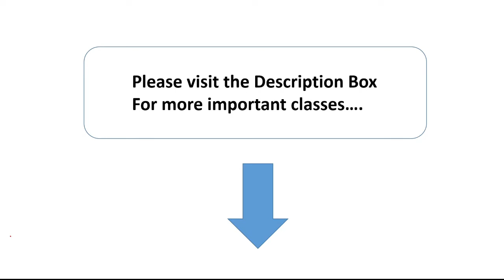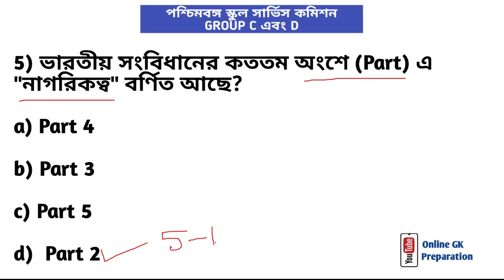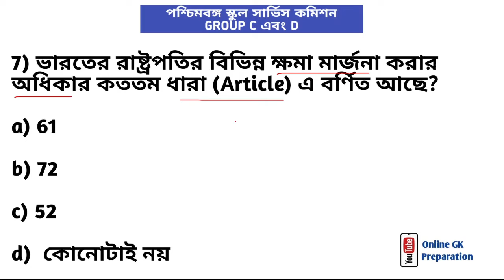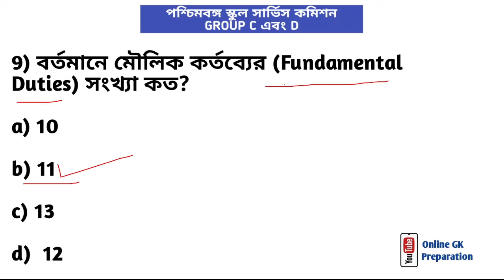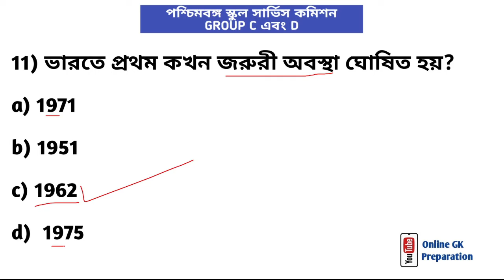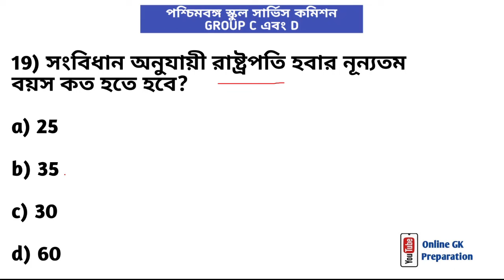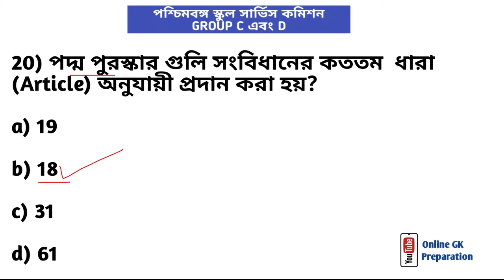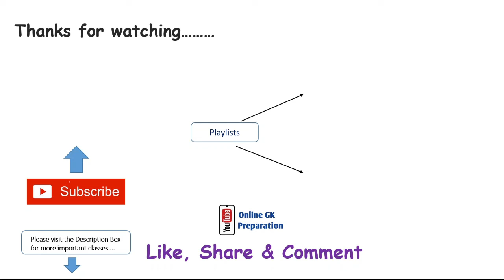WBSSC GROUP C & D EXAM 2021 | GK SET-18 IN BENGALI | WBP | WBCS | RRB NTPC | Online GK Preparation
This video contains West Bengal School Service Commission Recruitment 2021 Group C and Group D Exam General Knowledge Sets in Bengali.

INDIAN CONSTITUTION
THE CONSTITUTION OF INDIA
CONSTITUTION GK IN BENGALI
CONSTITUTION MCQ WITH ANSWERS

My setup:
1.boat headphone with mic:
2. Mobile phone:
Redmi 9 Power :
3.Laptop :
4.boya mic:
5.Dell keyboard & mouse combo:
6. Lucent gk book 2021 :
7.Printer :
8.Power bank:
9. Laptop table:
10.Multiport usb hub:
11.Tripod (mobile and camera holder):
12. Study / Computer Table :
13. Comfortable Chair for Study :
14. Xerox A4 size pages :
15. Cello Pens :
16. Exercise Books (copies) :
17. LED Study Lamp :
18. Boat Bluetooth Speaker:

Online GK Preparation
INDIAN CONSTITUTION
wbssc clerk question paper 2017